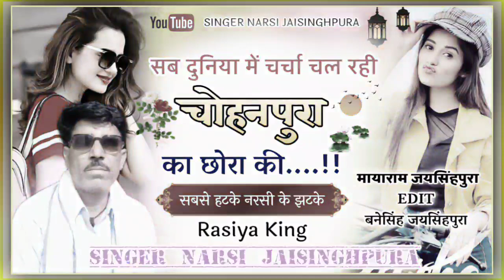सब दुनिया में चर्चा चल रही चोनपुरा का छोरा की||singer Narsi jaisinghpura||bodybuilding motivation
सब दुनिया में चर्चा चल रही
चोनपुरा का छोरा की